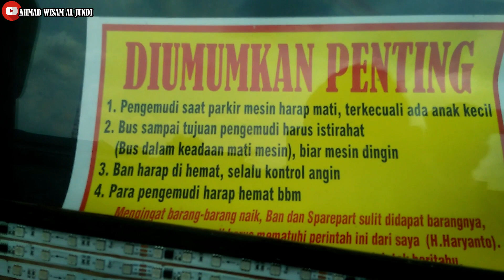SELALU KAYAK GINI PENUMPANG PO HARYANTO//BIKIN GELENG-GELENG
YUKKK BUDHALKAN KAWAN...

Fecebook: Wysamaljundi